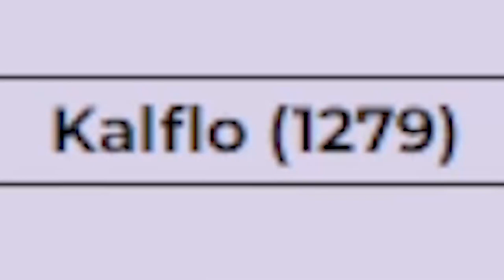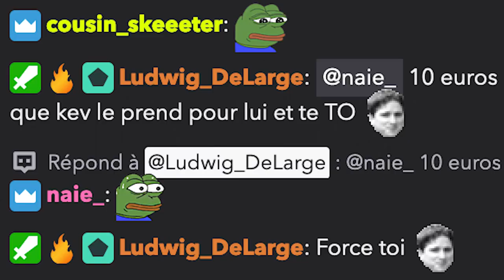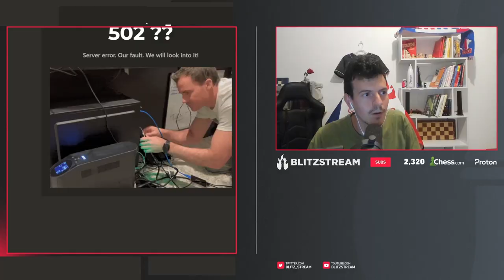Les pépites de l'été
Merci à LudwigDelarge qui nous a concocté un nouveau best of pour la période estivale !

Une vie vraiment privée en ligne ? Oui ! Proton protège votre messagerie votre surf (VPN, vos calendriers, vos fichiers (drive). Trouvez l’offre gratuite ou payante qui vous convient. 1 mois offert avec mon code cadeau « BLITZ » .